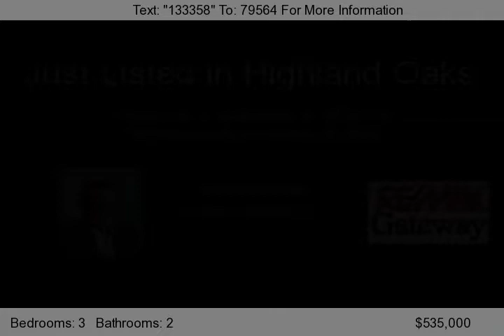12916 Starters Lane, Fairfax, VA 22033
This is one of the premier lots in Highland Oaks - backs and sides to common area! Three level bumpout affords bonus room in lower level, sun room on main level and a fantastic master bath w/separate tub and shower with dual heads. Tons of sunshine, vaulted ceilings, gleaming hardwood floors, double bay window and so much more showcase this home in a terrific Fairfax location must see to app...